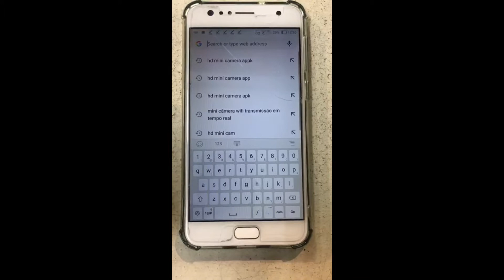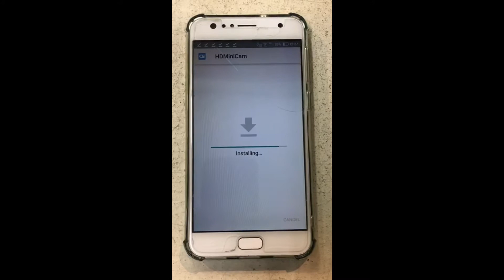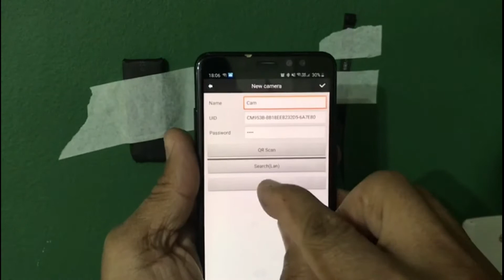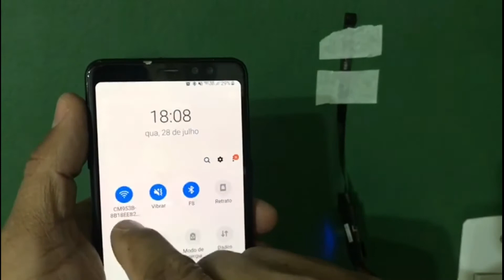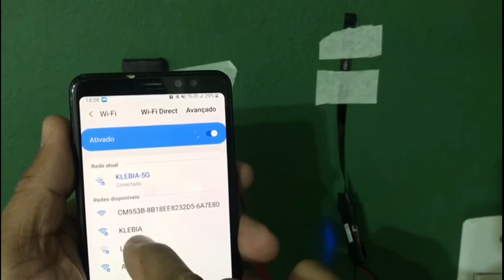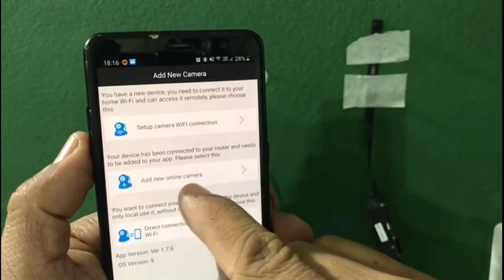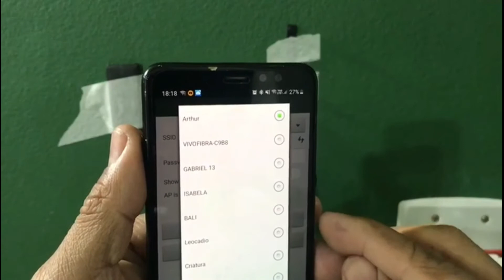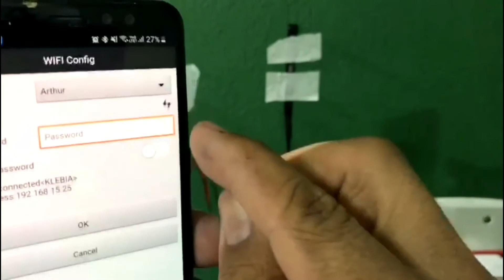Como configurar mini câmera espiã da ETHINK V88